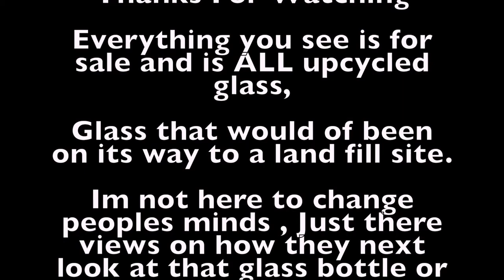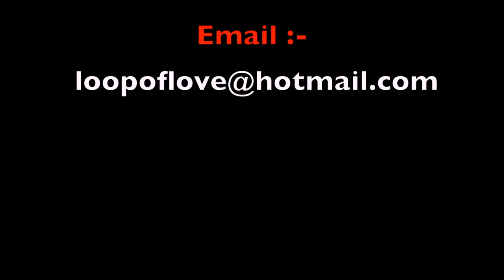Loop Of Love